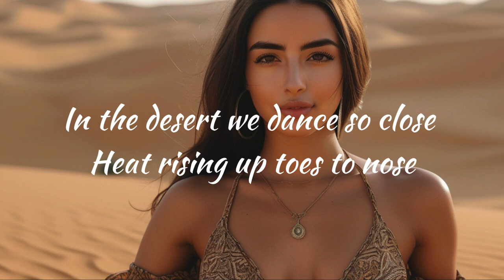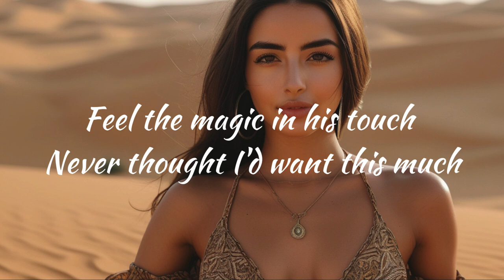Red Ronnin - Desert Nights (Official Audio)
Red Ronnin is an original record music brand on YouTube. All audios are produced and owed by Red Ronnin.

Lyrics:

In the desert we dance so close
Heat rising up toes to nose
He moves like the breeze so tight
Under moonlit Arabian night

[Verse 2]
Hands touch like fire so warm
Whispers in the night transform
Every move he makes so smooth
In his arms I find my groove

[Chorus]
He's my oasis in the sand
Every wish at my command
Feel the magic in his touch
Never thought I'd want this much

[Bridge]
With his eyes he reads my mind
In his love
I'm intertwined
Rhythm’s hot
We lose control
In his arms
He's got my soul

[Verse 3]
Gold and silk
Our bodies draped
Lips collide
Our hearts align
Underneath the starry sign